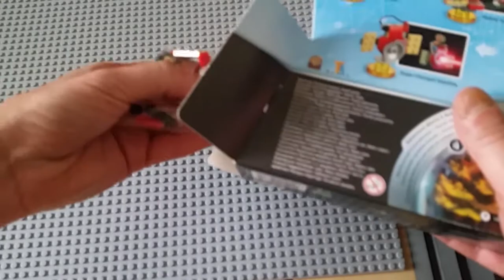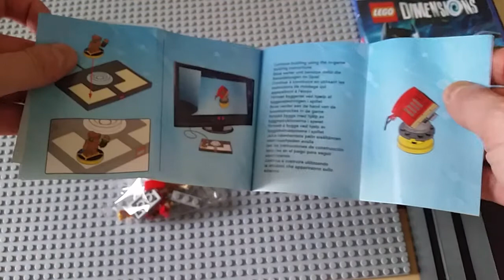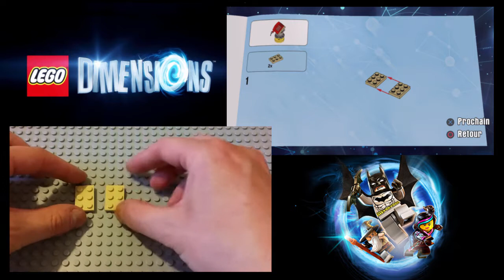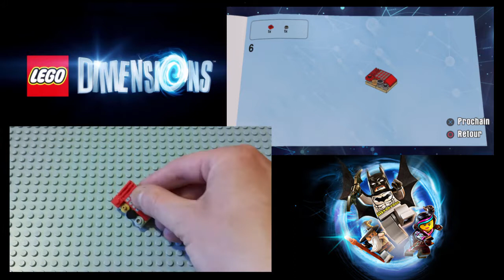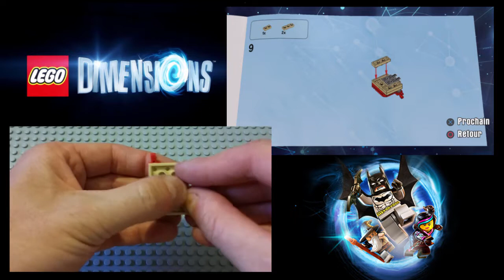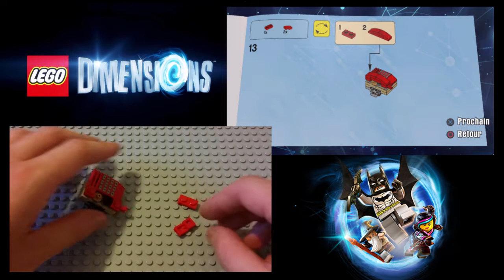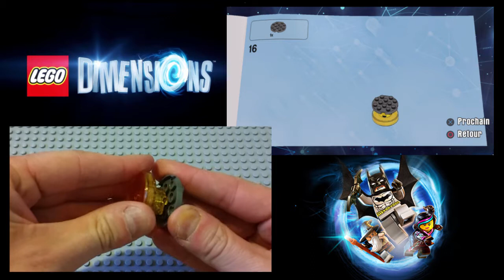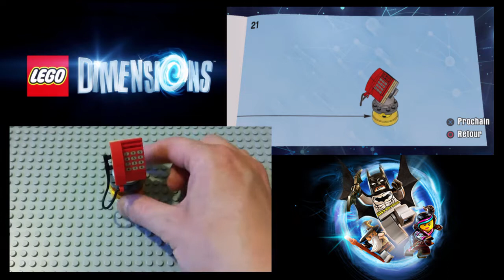[Let's Play] Lego Dimensions : Pack E.T.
Apres la présentation du pack les animaux fantastiques, voici maintenant le pack personnage E.T. l'extraterrestre de Lego Dimensions. Vous partagerez avec moi la construction d'E.T. et de son téléphone , puis je vous ferez découvrir le monde ouvert de ce bien sympathique personnage. Un univers bien sur tiré du film des années 80 de Steven Spielberg.

Le prochain pack sera lui aussi tiré d'un film mais ça sera pour ma prochaine vidéo ^^

Je vous souhaite un bon visionnage , n'hésitez pas à laisser un petit commentaire voir un pouce bleu ^^